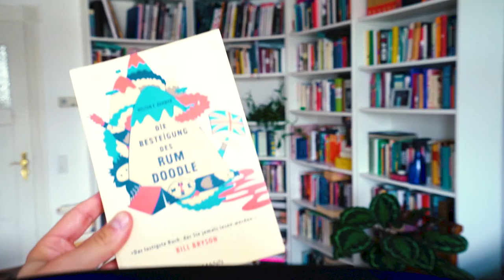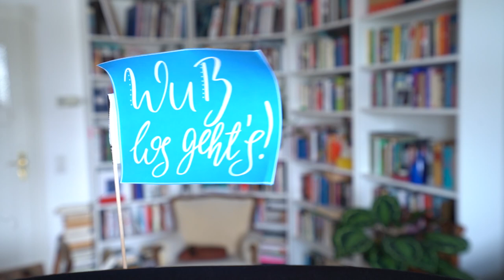Lesemonat Oktober 2019 - gelesene Bücher im Oktober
Haruki Murakami: Le meurtre du commandeur 1+2

Neil Bowman: Die Besteigung des Rum Doodle
6:30

Yuval Noah Harari: 21 Lessons for the 21st Century
8:27